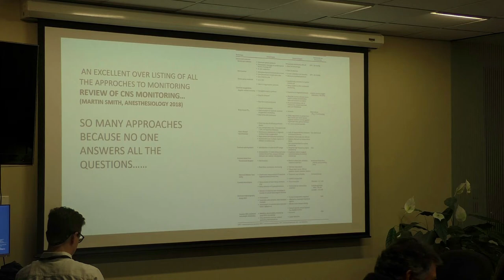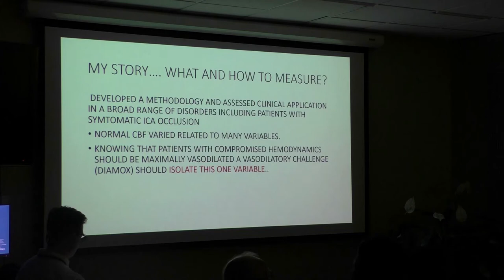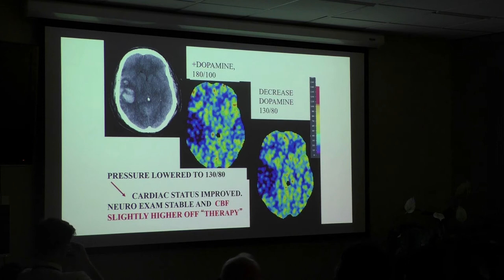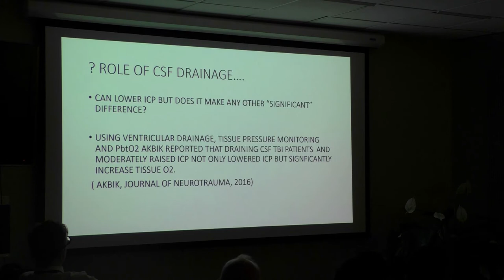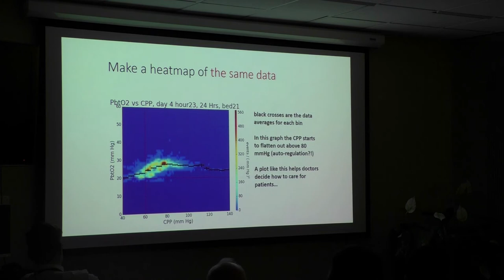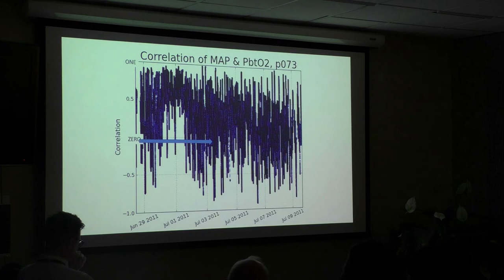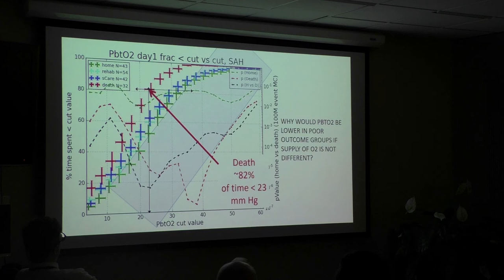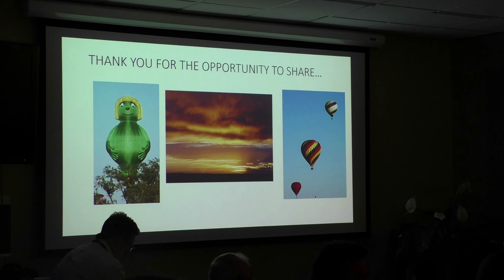Howard Yonas, MD ("Making Decisions Without Data Is Called Guessing")